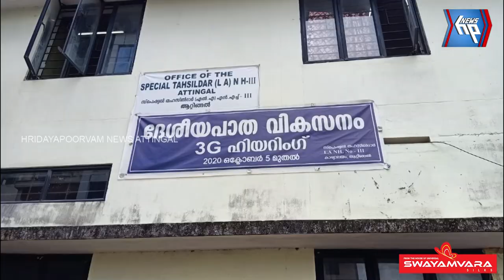എഐവൈഎഫ് പ്രവർത്തകർ നാഷണൽ ഹൈവേ താഹസിൽദാർ ഓഫീസ് ഉപരോധിച്ചു